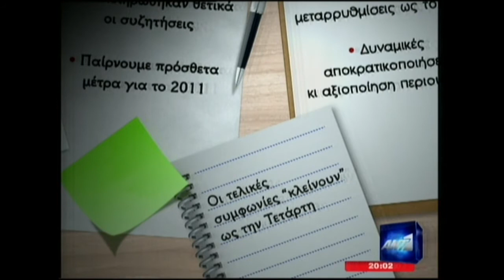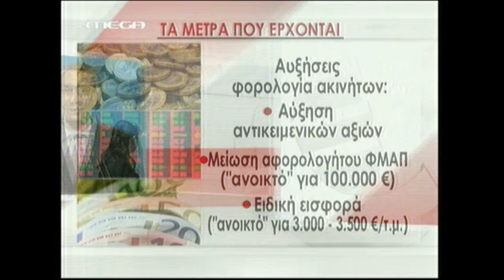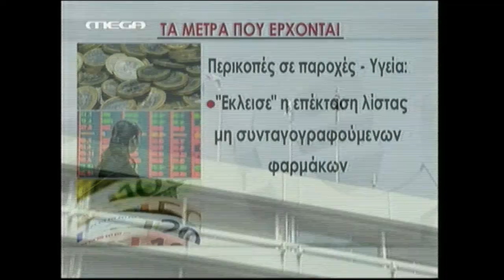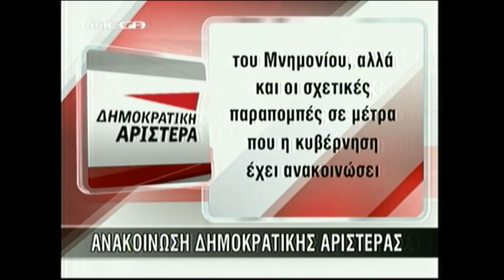NewsIt.gr: Τα καλύτερα των κεντρικών δελτίων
Αποσπάσματα από τα κεντρικά δελτία ειδήσεων 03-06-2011